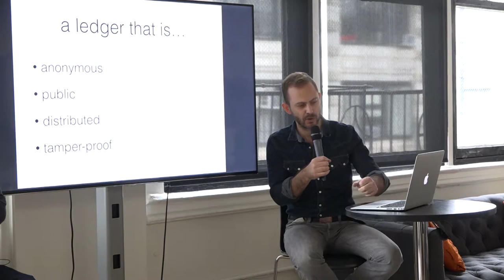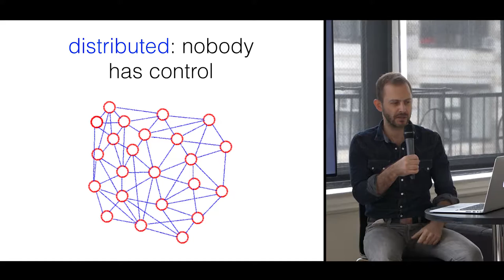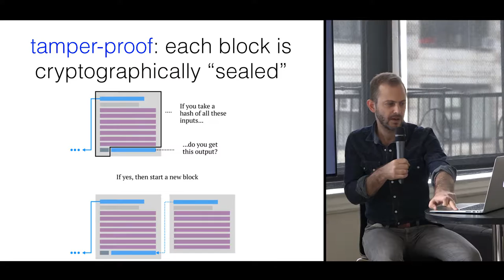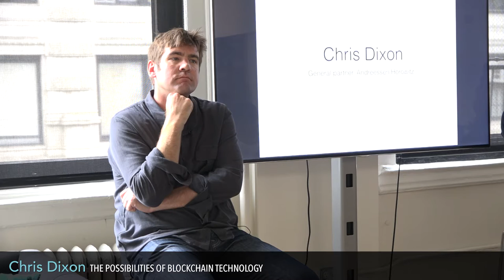Databite No. 45: Chris Dixon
The basis of cryptocurrencies like bitcoin is the blockchain — essentially a decentralized, public, tamper-proof ledger of all transactions. But the same basic protocol could in principle have many other applications, including financial services, like loans and trading records; security products to prevent cyber-attacks and information leaks; “smart contracts” that execute automatically; secure messaging; voting systems; identity documents; and public records such as land registries. Chris, a partner at Andreessen Horowitz, will discuss what he sees as the most promising applications of blockchain technology, and how its adoption would affect control and ownership of personal data.

Intro and outro music tracks by Podington Bear: The Sound of Picture Production Library (soundofpicture.com).